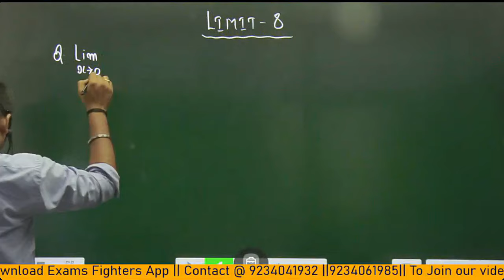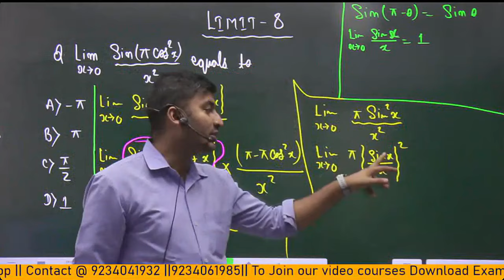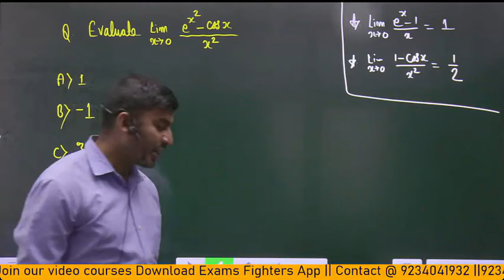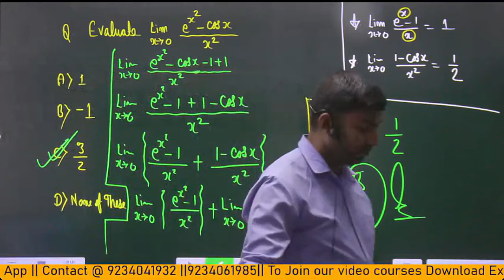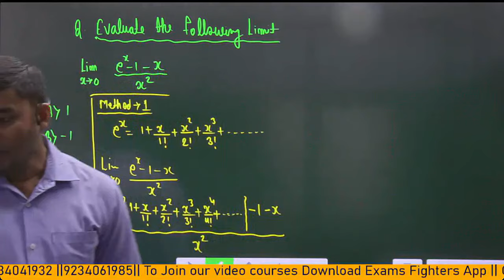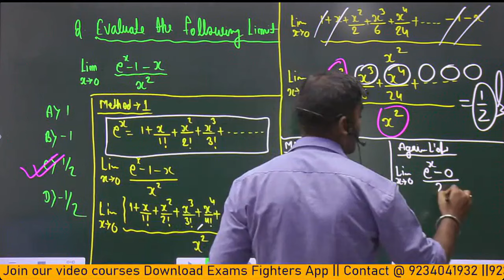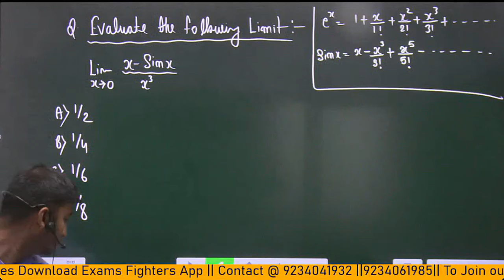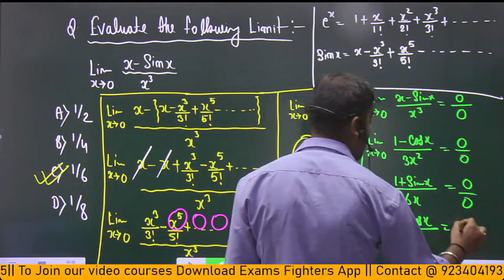Limit || JTET 2024 Maths || JTET 6 to 8 Maths & Science